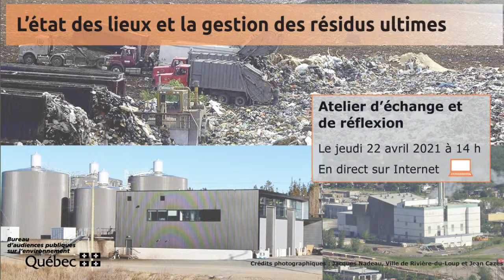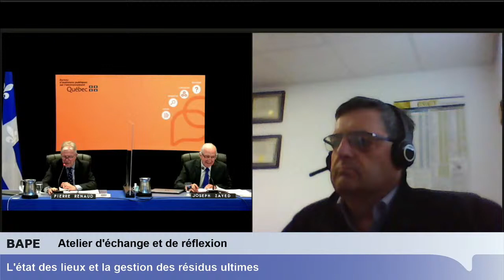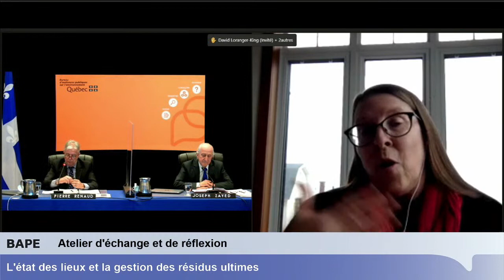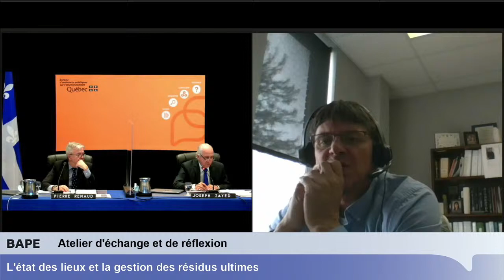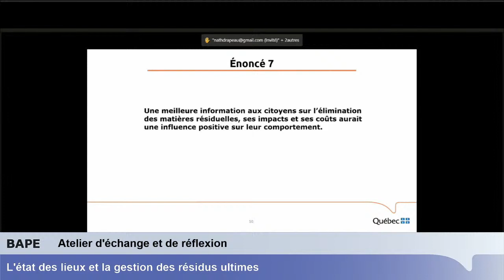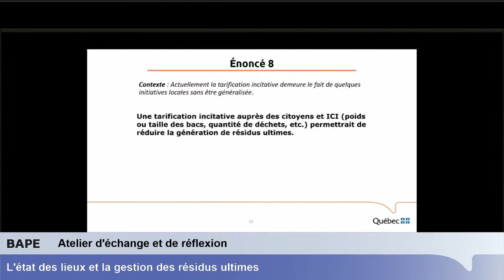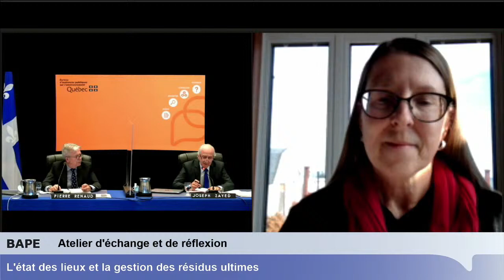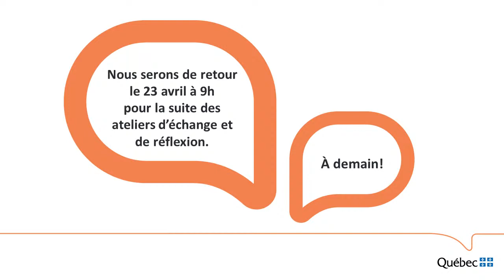L'état des lieux et la gestion des résidus ultimes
Atelier d'échange et de réflexion - séance du 22 avril 2021 à 14h